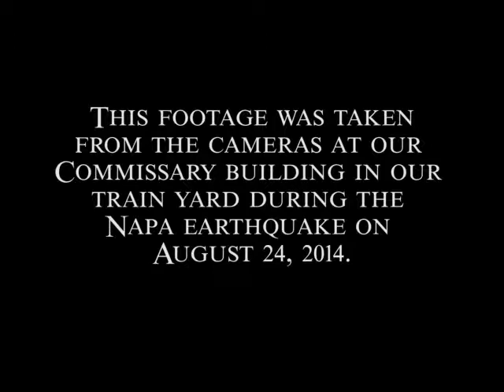WineTrain - Napa Valley earthquake light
distant blue flashes